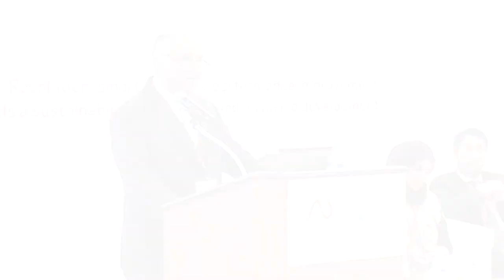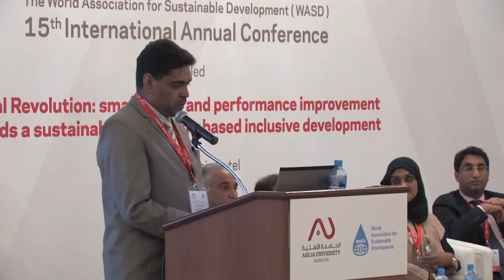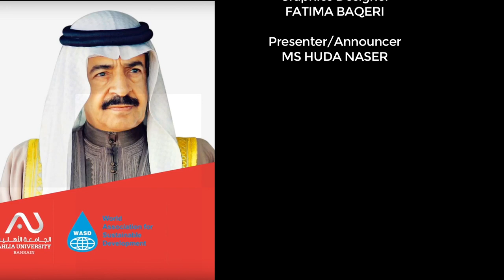An investigation of the utilisation of energy and water conservation technologies in Bahrain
An investigation of the utilisation of energy and water conservation technologies in Bahrain: entrepreneurial opportunity
PROF. MUKHTAR AL-HASHIMI and SAYED DHEYA H. AHMED, Ahlia University, Kingdom of Bahrain
Digital revolution, smart cities and performance improvement towards a sustainable knowledge-based inclusive development
15th International Conference
Under the Patronage of His Royal Highness Prince Khalifa Bin Salman Al-Khalifa, The Prime Minister of the Kingdom of Bahrain
Hosted by Ahlia University, Kingdom of Bahrain, 16th-18th May, 2017, Sheraton Bahrain Hotel, Manama, Kingdom of Bahrain